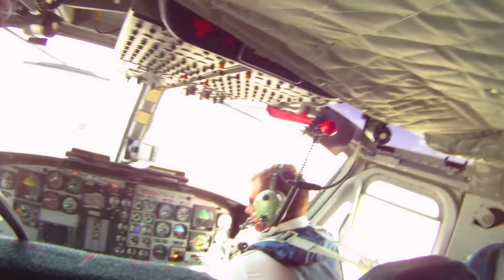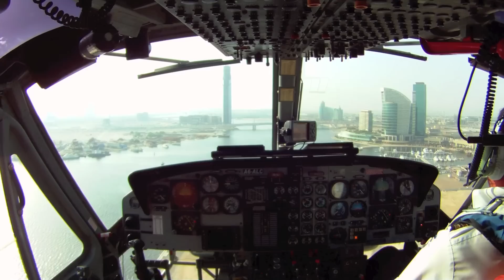Helicopter Dubai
Helicopter Dubai July 2011